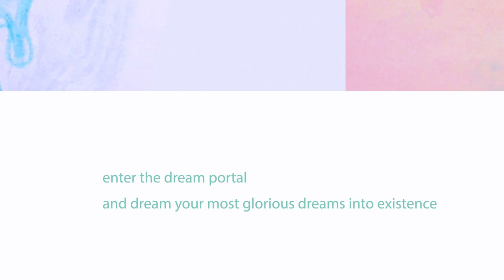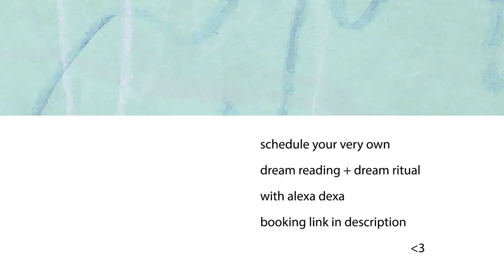cozy dream meditation manifesting empty | music + glitch art graphic score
90 second mini meditation for manifesting an emptying of the expectations that were never ours to meet. featuring experimental electroacoustic music made with toy instruments, live electronics in maxmsp, and a digital glitch art dream map serving as the graphic score guiding this sonic dreamscape and doubling as a soothing color meditation to melt into. a magical songspell crafted and cast by crip xXgrandmacoreXx sound witch alexa dexa to lead us into a trance for dreaming our futures and embodying our dreams.

let the colors and shapes
and celestial toychestral resonances
transport you

a hole and a mirror and a plush soft moss groundcover to swallow you whole all at once.

delve deeper into your dreams with one-on-one dream readings and dream rituals with alexa dexa

support alexa and their work by sharing this video with a friend (bonus points if they are sick / mad / disabled / +) who could benefit from the joys of levitating out of the anxieties and stresses and pure unequaled horrors of living in a plague world where we are actively being left to die.

subscribe for updates on alexa dexa's forthcoming dream album, crip ritual dream workbook, and dreaming our futures + embodying our dreams oracle//composition deck (as well as more dream meditations for manifesting transformation and toy trance music for surviving the plague from a chronically ill contagion cautious crip xXgrandmacoreXx sound witch).

[video description: multicolored pastel glitch art saturations meet us. empty is hand written in wiggly full letter shapes. an invitation. enter the dream portal and dream your most glorious dreams into existence. a crayon drawing serves as a dream map graphic score for empty. it is a ghost of a shape melting, faded blue waxy drippings moved by gravity between pink and cream rectangles to the right. on the left, a large drippy portion of a purple shape sliding downwards. between these to segments is emptiness. the feeling is the sweet serene of taking a load off. the sounds are a toy piano meeting abundant plush electronically processed envelopings, the melody is a haunting. the best love you ever felt, you ever remember, transient, moving through realms to reach you still even in what could be mistaken as absence. a snippet from 35 hours of toy audio recordings made by alexa dexa for their upcoming album "dreaming our futures & embodying our dreams: a crip ritual". another invitation. schedule your very own dream reading + dream ritual with alexa dexa. booking link in description. heart.]

alexa dexa is a xXgrandmacoreXx, queer, femme non-binary, + SickMadDisabled sound witch creating rituals that honor crip brilliance + belonging. alexa is a crafter + caster of songspells, which they define as intentions holding space for dream possibilities that manifest transformation as we listen more deeply to ourselves. using sound as a tool of transformative care, they cast songspells with their voice, a toychestra to rival a playpen, + live electronics. composed to uphold folx through uncertainty + tumult, alexa’s rituals + readings with their self-published sacrosanct oracle//composition deck and dreaming our futures + embodying our dreams oracle//composition deck offer portals for resourcing ourselves + sharing our resources and for dreaming our most glorious dreams into existence as we shape + reshape our own nonlinear paths.